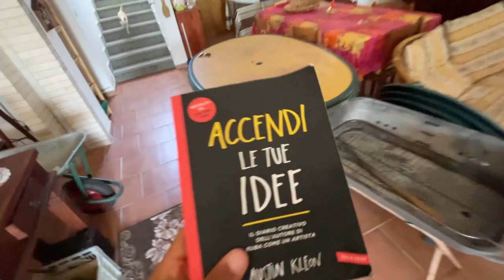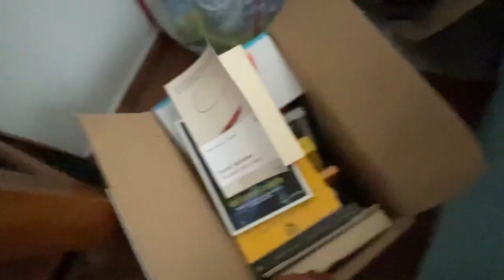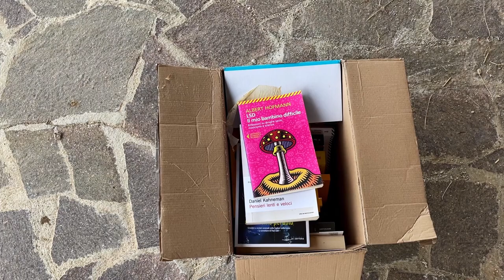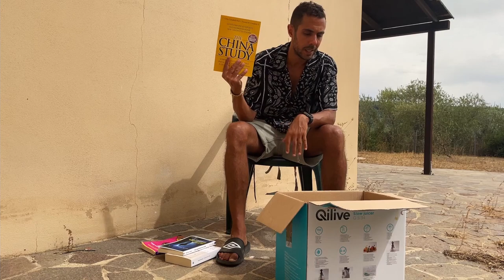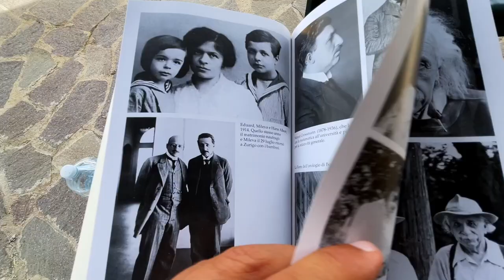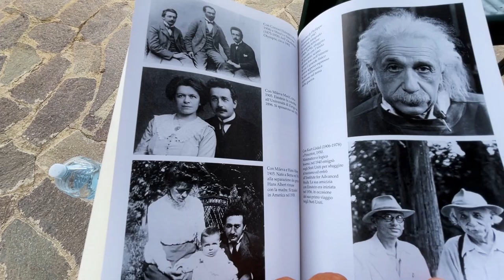[VLOG] Ho ritrovato una mia vecchia cassa di LIBRI - UNBOXING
In questo VLOG faccio l' UNBOXING di una mia vecchia cassa di LIBRI che ho ritrovato nella casa dei miei nonni.
LIBRI che appartenevano a me anni fa e che per spostamenti vari ho dovuto abbandonare nella vecchia casa dei miei nonni. Approfitto di questo VLOG per riscoprire insieme a voi i LIBRI con i quali ho condiviso una parte importante della mia vita.
Alcuni di questi LIBRI hanno marcato profondamente la mia vita e la persona che sono adesso. Altri invece non ho mai avuto il tempo di leggere.